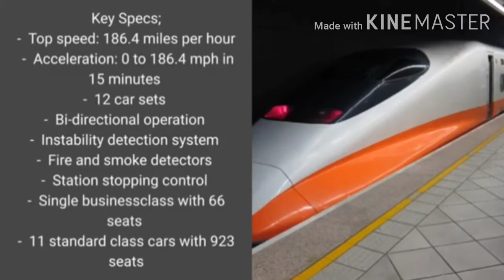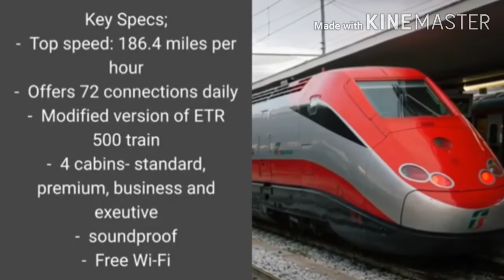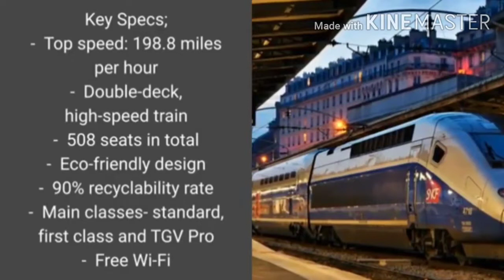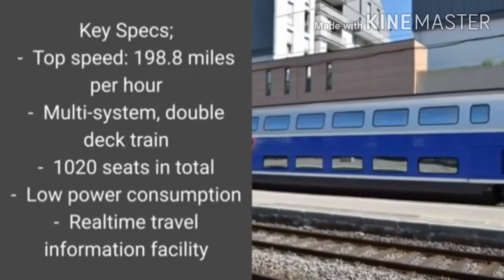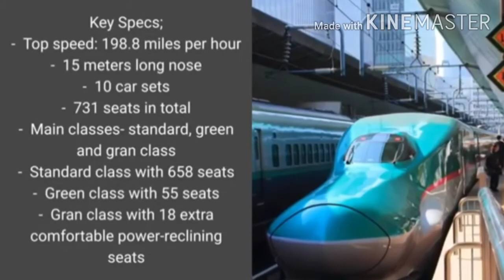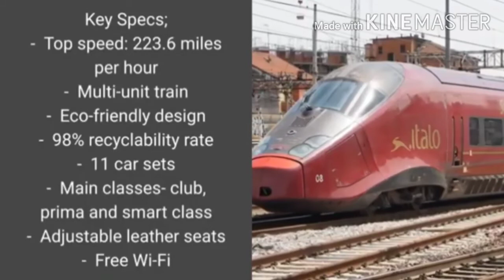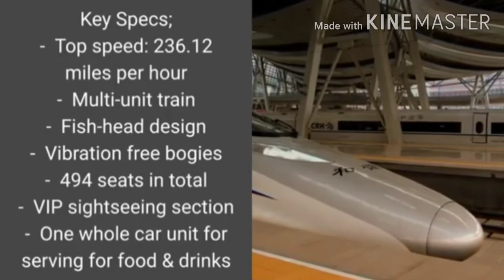TOP 10 fastest train in the world 2020 😯🙈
how does the fastest train in the world work
top 5 fastest train in the world in hindi
what is the fastest train in the world 2020
fastest train in the world youtube video
fastest train in the world youtube
top 10 fastest train in the world
top 10 fastest train in the world in hindi
top 5 fastest train in the world 2020
top 20 fastest train in the world
fastest maglev train in the world 2020
top 5 fastest train in the world
5 fastest train in the world